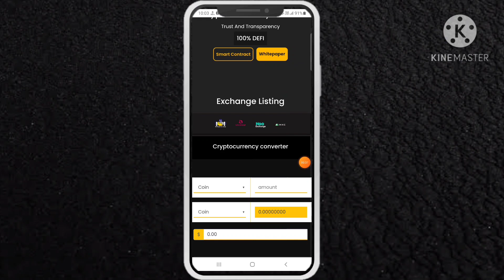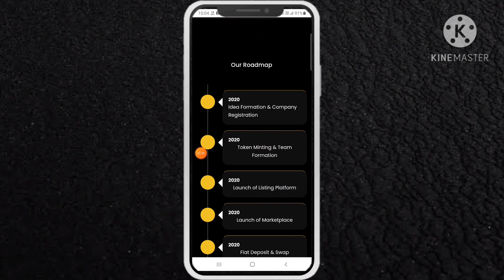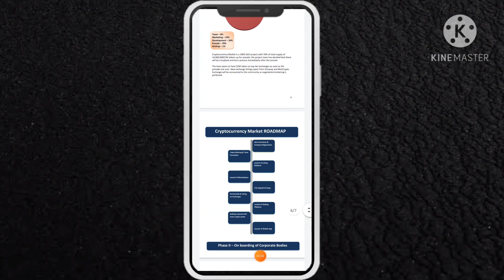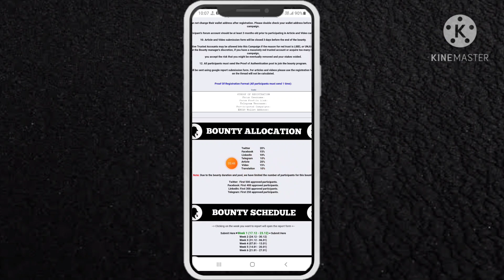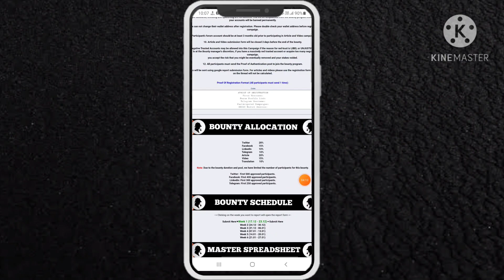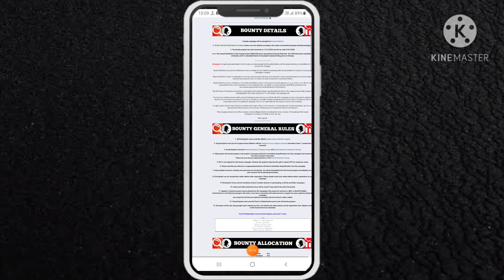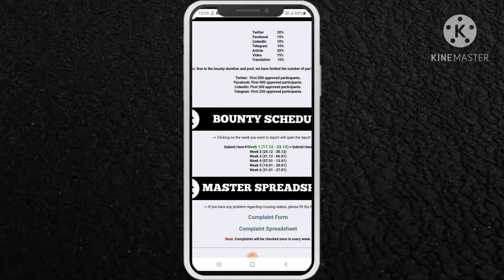New project join fast. Ccm project and coin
Hi

◇ Facebook ◇ Linkedin ◇ Telegram ◇ Reddit ◇ Twitter ◇ Medium ◇ Whitepaper ◇Bounty

Telegram Username: @AbhishekAirdrop
Participated Campaigns: Article , video , translation
ERC20 Wallet Address: 0x10824ebfdfe92B2967F7E4d5D948E8f30cbb5B61